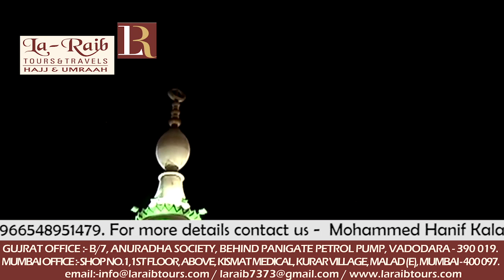2nd Ramadan 1439 Madeenah 'Isha Adhaan Sheikh Saud Bukhari